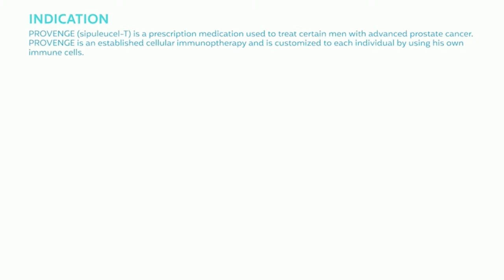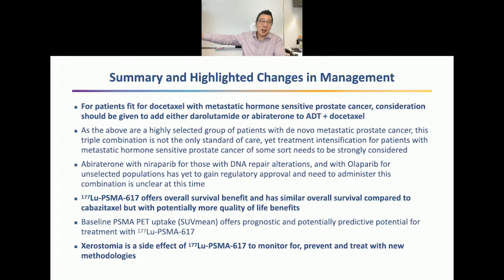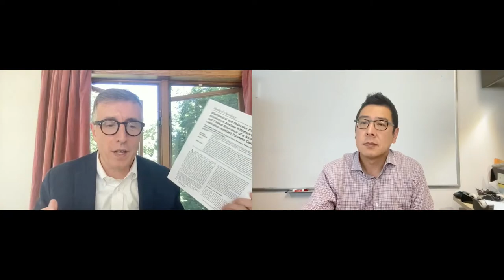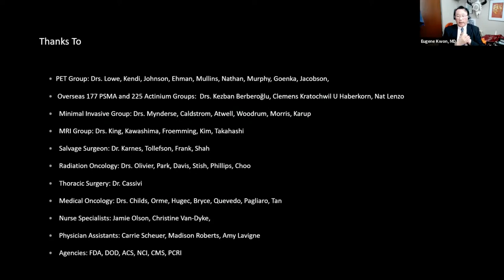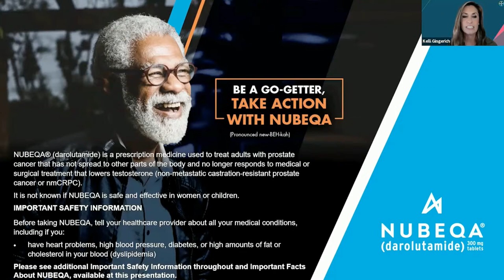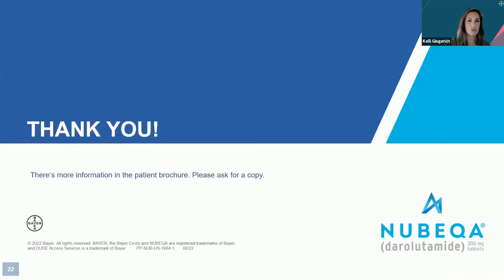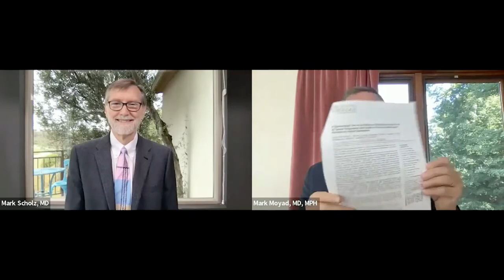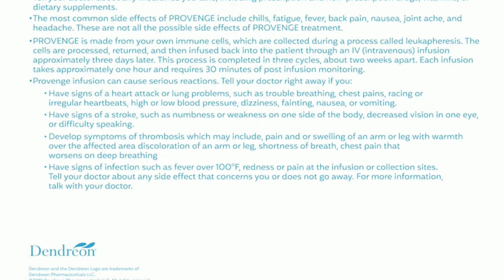Day 2 | Advanced Treatments, LU-177, Extended Q+A | 2022 Prostate Cancer Patient Conference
*Please note, that this broadcast will remain posted on our YouTube channel for viewing after the broadcast is over.

0:00:00 Introduction
0:13:14 "2022 Hot Topics in Advanced Prostate Cancer" by Evan Yu, MD
1:03:38 Dr. Yu & Dr. Moyad Q&A
2:15:30 "DIY Combat Manual for Beating Prostate Cancer" by Eugene Kwon, MD
2:55:19 Dr. Kwon & Dr. Moyad Q&A
4:12:49 Sponsored Content by Bayer
4:56:38 "Dr. Moyad and Dr. Scholz Conference Wrap Up

The 2022 Prostate Cancer Patient Conference is a two-day online educational event for prostate cancer patients and caregivers. Join other patients and caregivers who will be attending from across the US and internationally. Renowned physicians from different specialties will be covering topics including advanced cancer, active surveillance, radiation treatment, imaging, erectile dysfunction, and incontinence. The conference is led by Mark Moyad, MD, who moderates the Q+A sessions following each lecture and ensures that our speaker’s answers are relevant to laypeople who are affected by prostate cancer. At the end of the conference, Drs. Mark Scholz and Mark Moyad host an extended Q+A session covering topics and questions that have been submitted by attendees. Submit your questions below! We will also be hosting a virtual exhibit hall on our website which will feature valuable resources from our different sponsors including information about financial aid, dietary information, and other educational materials. The 2022 Prostate Cancer Patient Conference is a unique full-featured educational experience for patients to access valuable resources and information and ultimately find hope and empowerment.